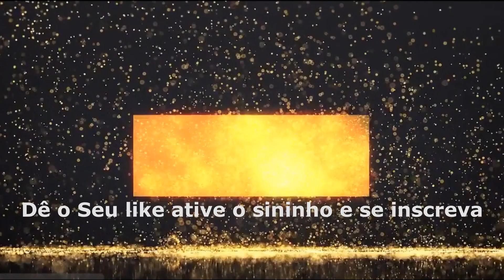PES: OPTION FILE PARA PS4, TAMBEM PARA PS5 E PC ATUALIZAÇÃO 2024, KIT UNIFORME, ELECO E TRASFERECIA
PES: OPTION FILE DE FEVEREIRO PARA PS4, PS5 E PC 2024 ULTIMAS ATUALIZAÇÃO KIT UNIFORME ELECO TRASFERECIA.
TRANSFERS UPDATE, LIGA DA EURUPA, LIGA BRASILERA, LIGA ARGENTINA, LIGA SAUDI, LIGA CHILENA, BRASILEIRÃO SERIE A,B C E SELEÇÕES 98%

Observação Baixe e coloque sempre os arquivos na ordem do 1 ao 5 na pasta criada. WEPES Depois Jogos no seu pendrive formatado em fat32

Nesse option vocês vão poder escolher atualiza das ligas ou seleção que quiserem individualmente sendo que cada link e de uma atualização ou se preferirem atualizem todas
BAIXE TODAS AS PARTE JUNTAS

OBSEVAÇÃO O LINK ABAIXO E DE TODOS AS PARTE JUNTAS